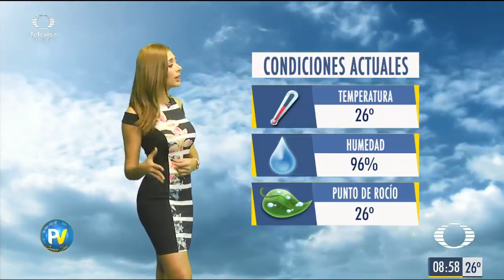Marcela Unda - 18 de julio de 2018